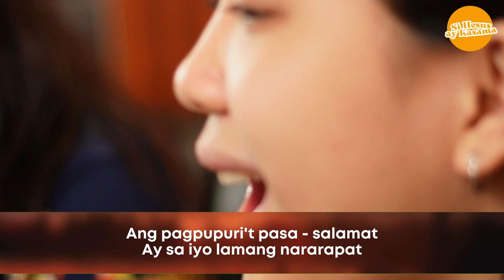Blessed To Be a Blessing | Rev. Edgar Quinsayas | Si Hesus ay Kasama | August 14, 2023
Speaker: Rev. Edgar Quinsayas